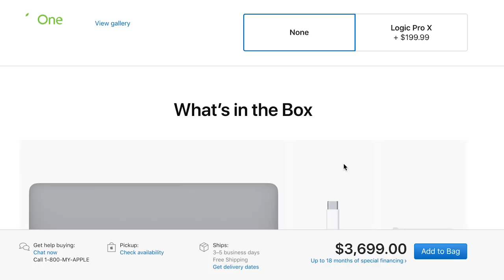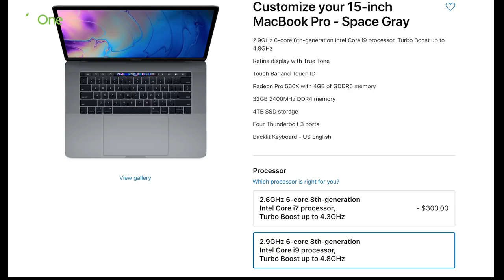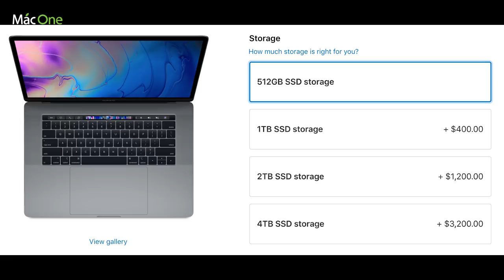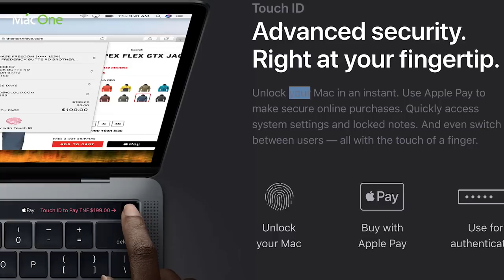Macbook pro 2018 có gì hot mà giá lên tới giá 150tr ?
Macone
Số 1 về mac
Macbook pro